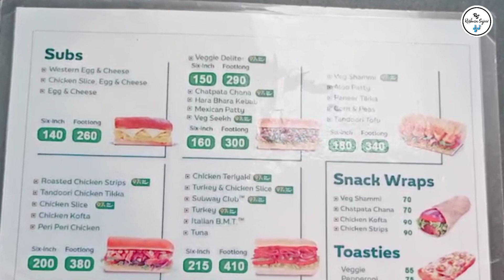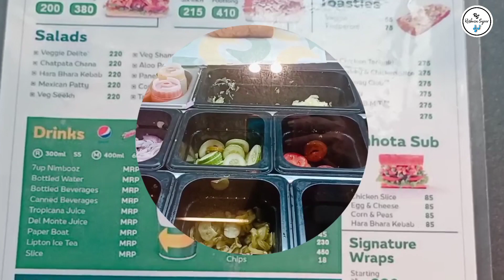Shoba City Mall Thrissur | A Fun Vlog with Ammu |Reshma Sajeev|Krishnapriya KS| A day in Thrissur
Hey guys, here is a small fun vlog for you.. Exploring Shoba City Mall in Thrissur with my crime partner Ammu(Krishnapriya KS)

Hello friends 🙋‍♀️😍😍

This is my YouTube Channel fully dedicated to Music like Covers songs,Music Albums,Poems and also Vlogs like Travel vlogs,cooking videos,Lifestyle etc...

Expecting your support.. 🥰🥰

Really exited to share different types of entertaining videos.. ☺️

With love

RESHMA SAJEEV

 AND TURN ON THE BELL ICON TOO🔔

Sobha City Mall is a huge shopping mall in Thrissur at Sobha City which has its existence since December, 2015. Mall is built up in an area of approximately 4,50,000 sq. ft.  Sobha City Mall is situated at Puzhakkal on the Thrissur – Guruvayoor State highway approximately 6 Km away from Swaraj round, Thrissur. It has luxury business hotels, office space, restaurants with splendid ambience, food court inclusive of different counters of Indian and international brands of various cuisines, and a large parking area considering the convenience of visitors. The main highlight of this mall is INOX: the six screen multiplex having a capacity to accommodate around 1400 people at a time. Over a 100 appreciated brands including Lifestyle, Van Heusen, Wills, Allen Solly, Pantaloons, Peter England, Hidesign, Lee Cooper, Wrangler, Arrow, Crocodile, Louis Philippe, Subway, John Players and to name just a few is making Sobha City Mall a favourite destination for fashion. This mall has a 4G WI-Fi system.